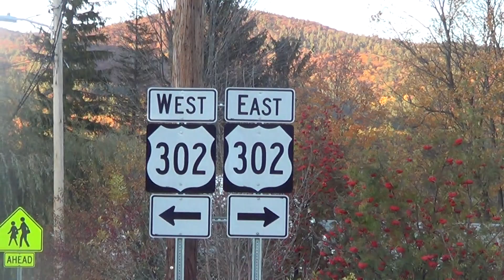00015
Recorded on 10/19/19 Hope You All Enjoy :-) :-) :-) :-) :-) :-) :-)